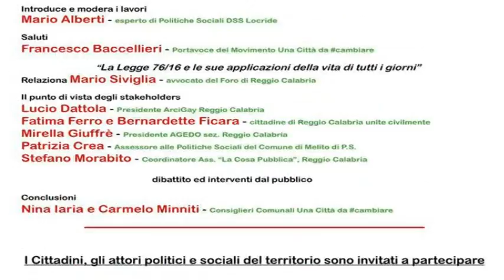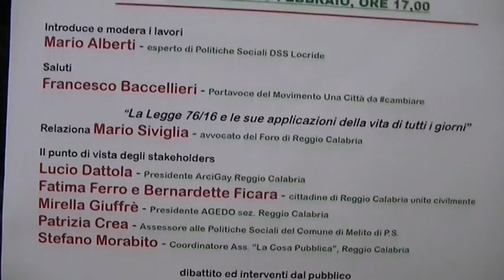Regolamentazione delle Unioni Civili, partecipato l' incontro di Una città da Cambiare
Melito di Porto Salvo, 19 Febbraio 2016 - La legge 76/16: regolamentazione delle Unioni Civili tra persone dello stesso sesso e disciplina della convivenza, questo il tema del partecipato e interessante seminario, organizzato dal Movimento politico - culturale “Unacittàda#cambiare”,  che si è svolto a Melito presso  la sala convegni dell’Hotel Serranò.
Il video integrale